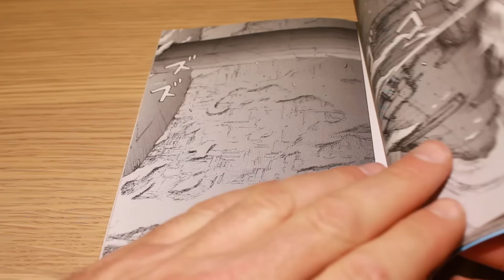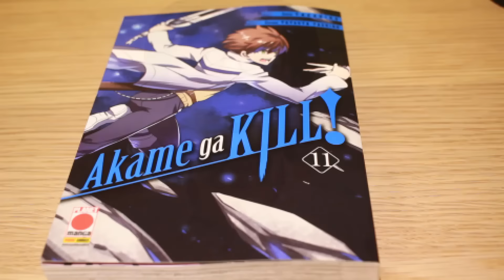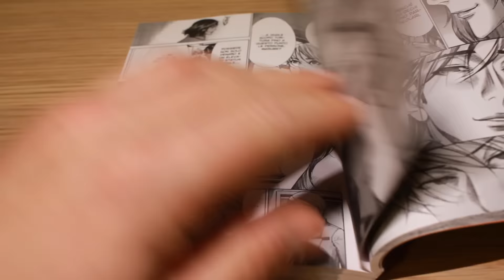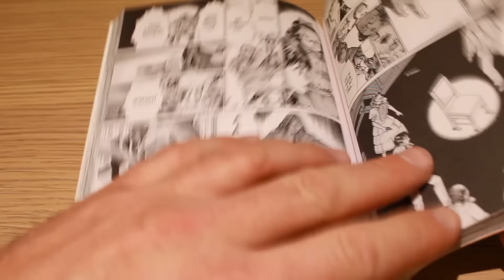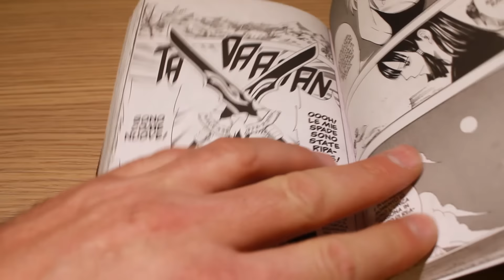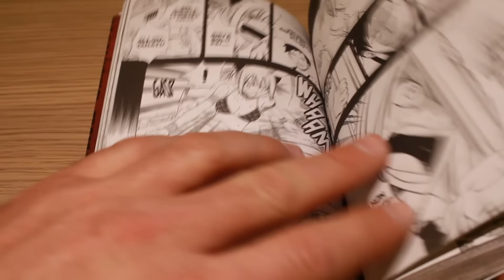Acquisti manga STREPITOSI! - Marionetta Matta consiglia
Benvenuto!